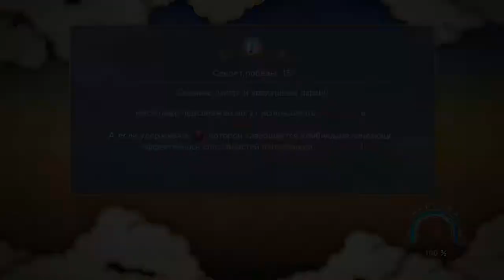Naruto Shippuuden: Ultimate Ninja Storm 3 Full Burst - #7: Aurel - [ПРОХОЖДЕНИЕ]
Прохождение NSUNS3 – великолепной игры с прекраснейшим сюжетом и геймплеем ждёт нас. Топовая вселенная мира аниме Наруто подарит вам множество положительных эмоций. Naruto Shippuuden Ultimate Ninja Storm 3 Full Burst, жди нас!